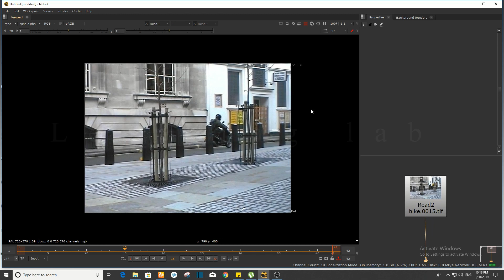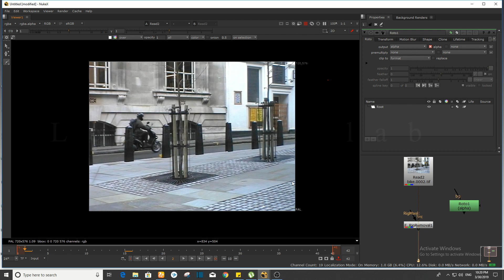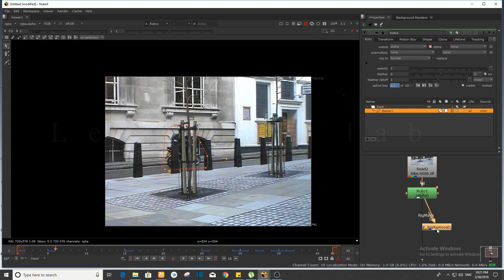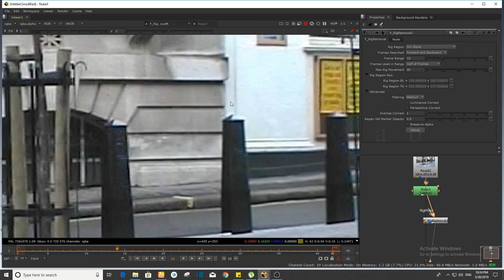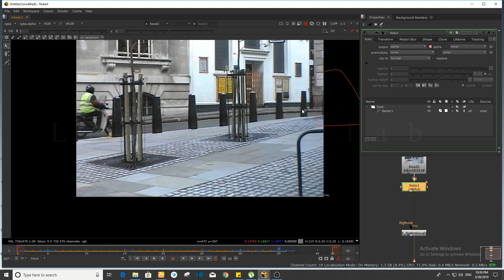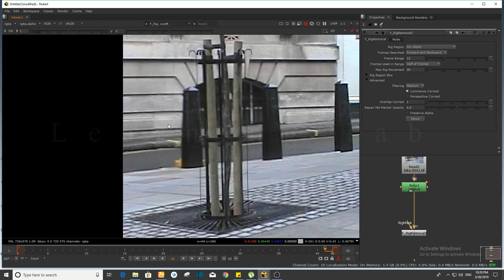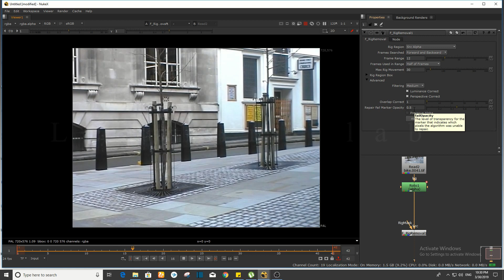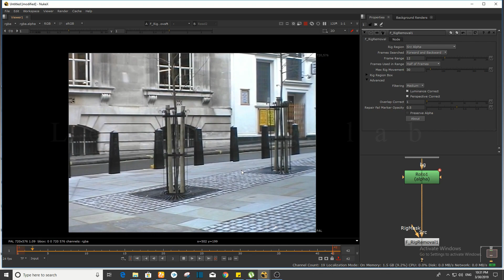How to do Clean Plate Using Furnace Core Rig Removal - NUKE Clean Plate [Hindi] class 10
in this video, I am going to show you how to create clean plate with  Rig Removal node

Software _ foundry Nuke & photoshop
License   _ trial version